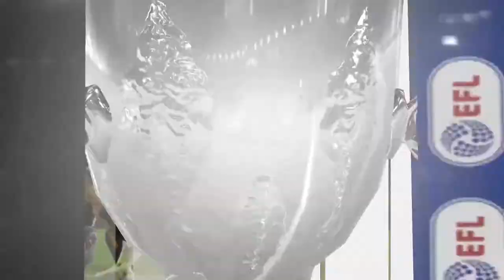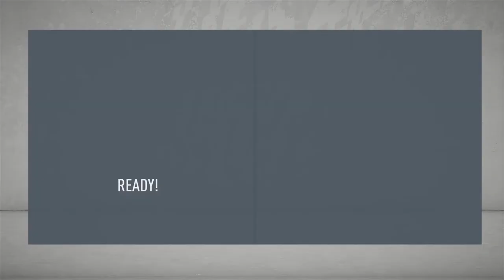FIFA 20 Bradford City RTG S1E3 - WHO BRAZILIAN ANDERSON SHOULD HAVE BEEN! | FIFA 20 Career Mode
Opening matches of the season!
Skip to 9:07 for the play by play part start ;)

🎮 I'm using a mod from Paulv2k4, tweaked by me.
🎬 Premieres:
Thursday or Friday- 9PM CEST/7PM GMT/3PM EST
Bonus episodes may happen on Monday or Tuesday same time.

To keep up to date with the series, make sure to SUBSCRIBE and hit the bell icon to receive a notification whenever a new episode gets uploaded. (At least once a week!)
Fifa 20 Career Mode Bradford City RTG